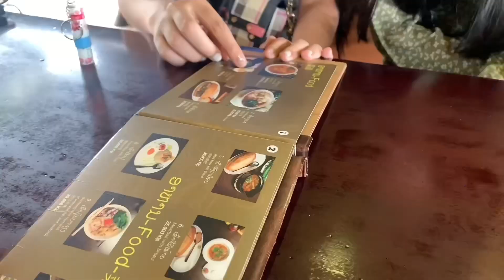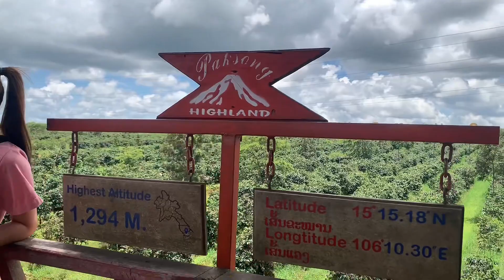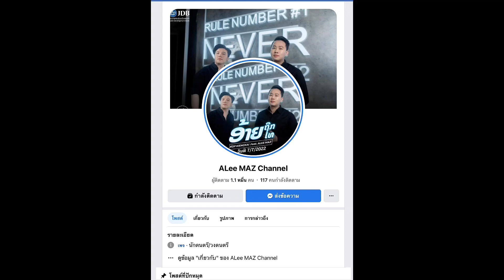Miss Laos 2018-2019 Alee Maz ontour Pakse￼